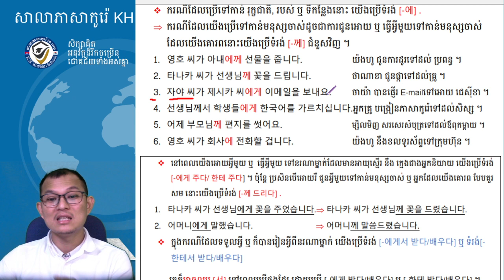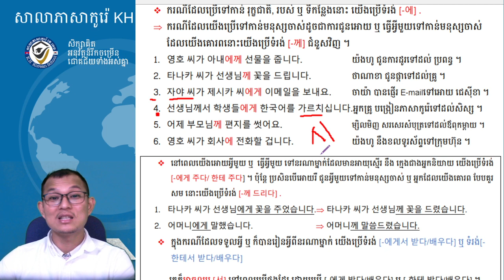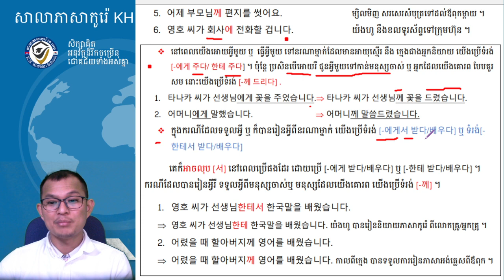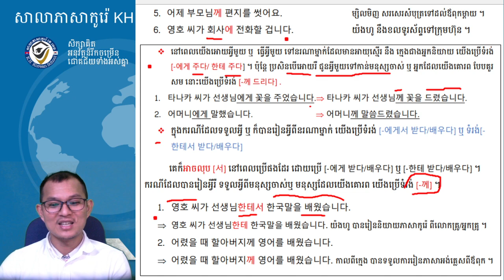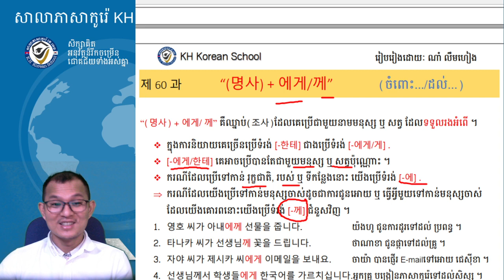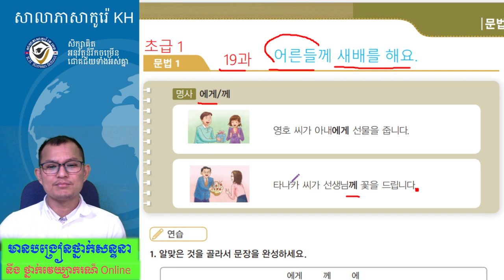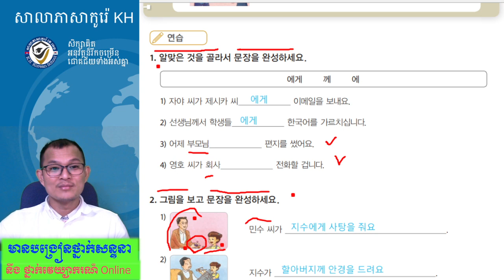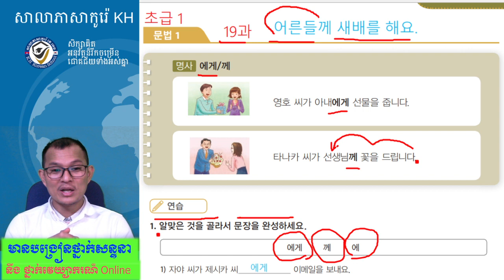សិក្សាវេយ្យាករណ៍ភាសាកូរ៉េ 한국어 사회통합 프로그램